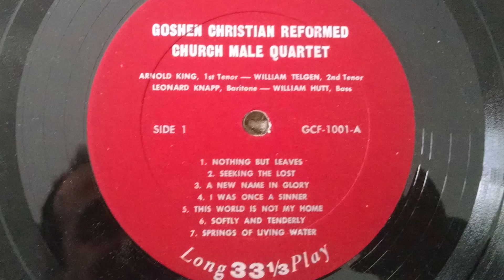Softly And Tenderly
Goshen CRC Men's Quartet